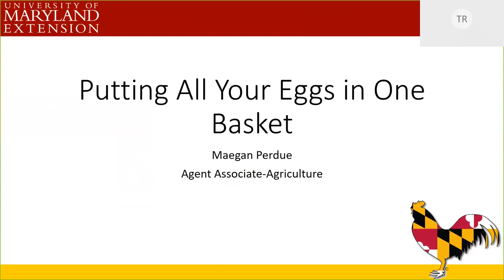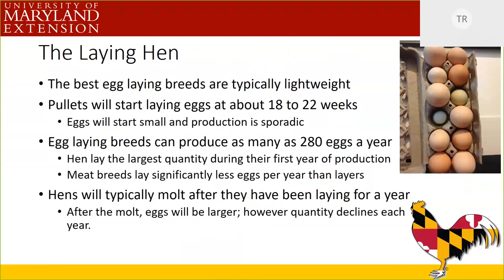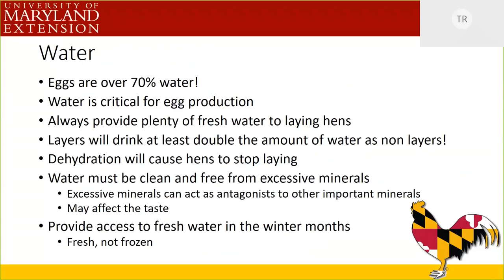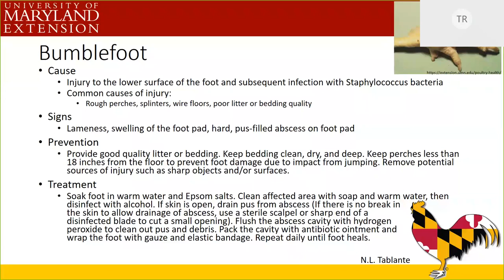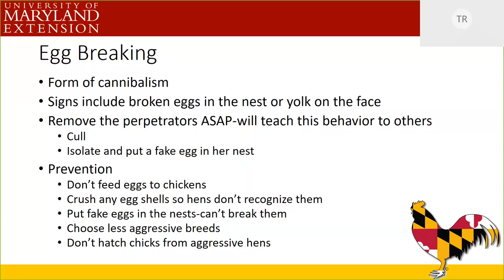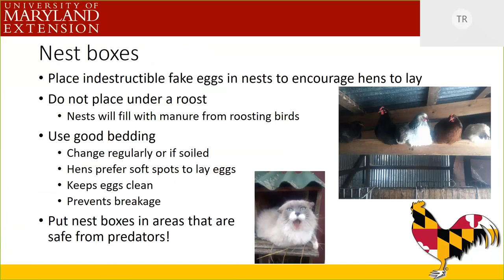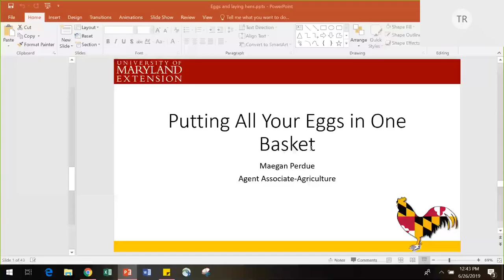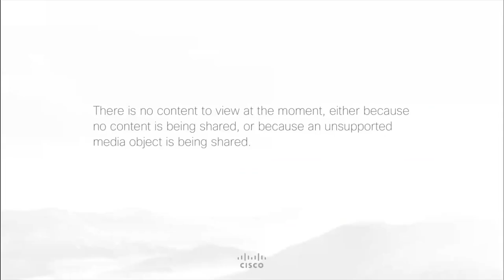Putting All Your Eggs in One Basket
This webinar covers raising backyard poultry for egg production and sales. Topics covered includes  basic nutrition and problems encountered with laying hens.  We will also talk about handling  eggs and what to do if someone wants to sell them.